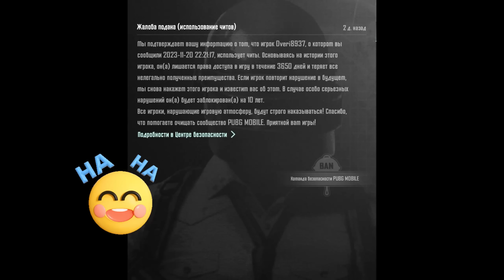ЗАСКАМИЛ ЧИТЕРА😱 БАН НА 10 ЛЕТ😱ПРОВЕРКА СОПРОВОЖДЕНЕИЯ😈НЕ ПОВТОРЯЙ ЭТО НИКОГДА😈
Как играть в метро рояль?

❤️МЕТРО РОЯЛЬ❤️
ПРОВЕРКА СОПРОВОЖДЕНИЯ?
СОПРОВОЖДЕНИЕ ОТ ЧИТЕРА
БАН АККАУНТА НА 10 ЛЕТ

метророяль метро pubgmobilelite метро, метро рояль, metro royale, metro, metro pubg, pubg metro,

ОТКРЫВАЮ ЗОЛОТОЙ КЕЙС С ОРУЖИЕМ 😱  В СОЛО РЕЖИМ METRO ROYALE, PUBG MOBILE